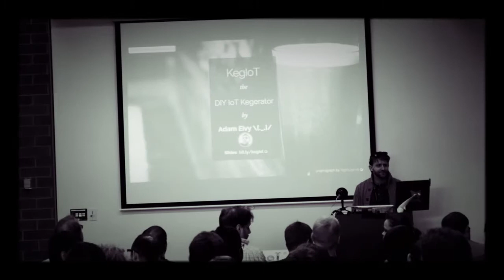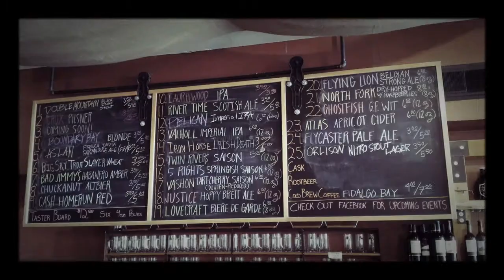Linux Fest Northwest 2016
We had a lot of fun, thanks to everyone involved for such a great event.